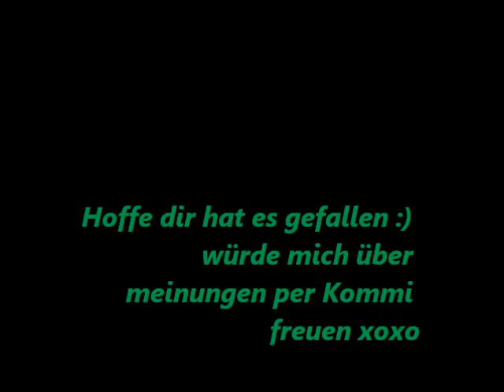Galerie Kunterbunt #2 480p